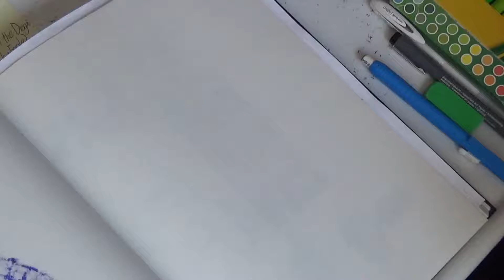Speed Drawing(OC's) - Blazen (Blazen the Dragon)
Here I did the OC Blazen from Blazen the Dragon from Twitter.
Also, I'm sorry about accidentally forgetting the wings.

Blazen was made and is owned by himself.